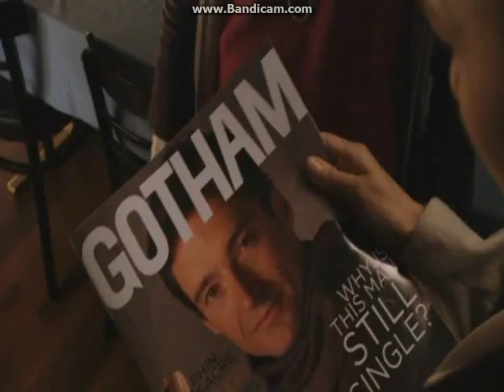Movie 43 Hugh Jackman scene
Movie 43 scene with Hugh Jackman